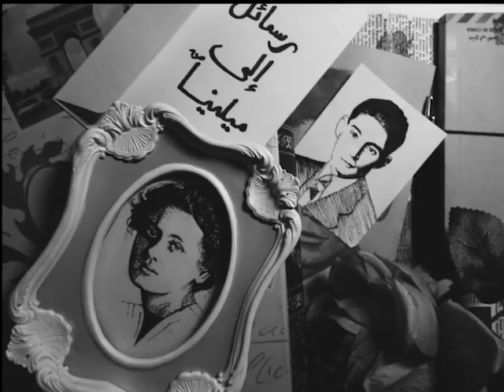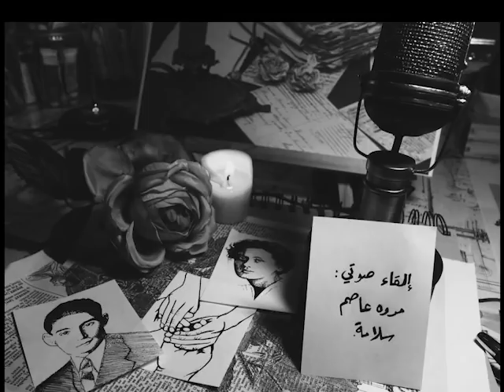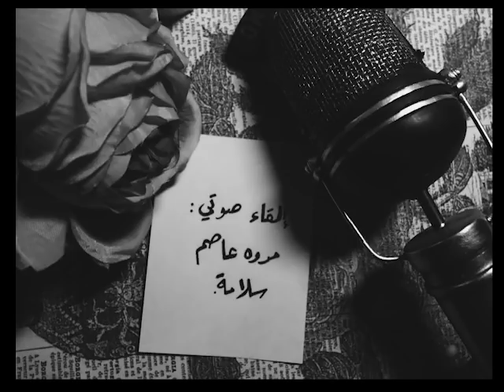رسائل إلى ميلينا (الجزء الأول)- بقلم الروائي التشيكي فرانز كافكا/ كتاب صوتي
الكتاب الصوتي: رسائل إلى ميلينا (الجزء الأول)
بقلم الأديب التشيكي : فرانز كافكا
ترجمها عن الألمانية: أستاذ الدسوقي فهمي
رابط للاستماع mp3:
إلقاء صوتي: مروه عاصم سلامة

الكتاب هو جزء من المجلد الثاني لأعمال كافكا الكاملة، وهو الطبعة العربية الأولى الصادرة عام 1997، من أفاق الترجمة، الهيئة العامة لقصور الثقافة- القاهرة
عدد الصفحات: 344 صفحة

الصور واللوحات المرفقة بهذا العمل هي بريشة وعدسة الرسام عبد اللطيف القحطاني.